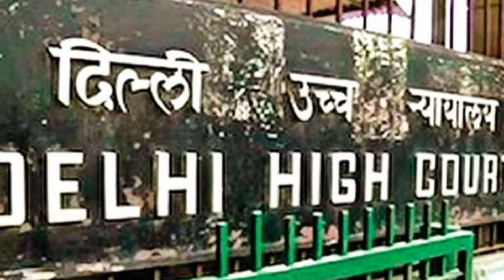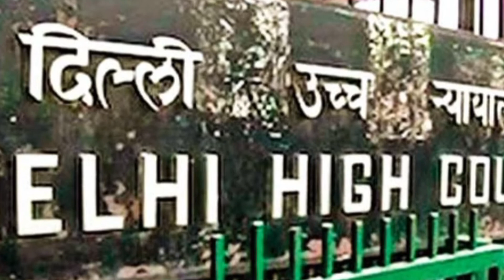केजरीवाल पर हाईकोर्ट की टिप्पणी- किसी के घर-दफ्तर में घुसकर हड़ताल नहीं कर सकते